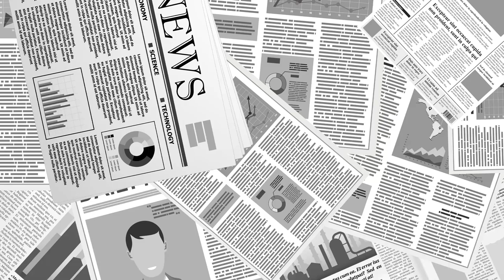이제 막 시작되었다 [공병호TV]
Bitcoin : 3MTW849AkP2ftLeSK2teZHMmzLu7Z83s9U